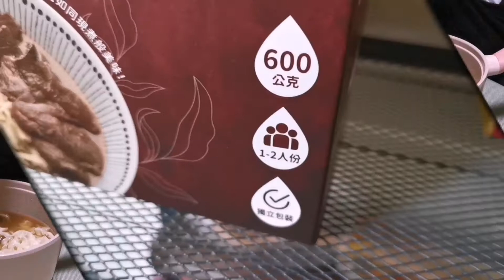【Vlog】醫生健康日記輕鬆15分鐘端出美味紅燒牛肉麵(酒窩小姊sunny 自煮日常)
今晚，我想要來碗“紅燒牛肉麵”
醫生健康日記，簡單料理
輕鬆15分鐘如同現煮端出好菜！

😗「我覺得...大家好像發現了...」
😶『發現什麼？』
😗「我覺得大家好像發現了我們家很愛吃“牛肉麵”」
😏『都說了可以整理一篇－我吃過的牛肉麵之宅配團購美食系列 了。』

🤫偷偷說...
我覺得醫生健康日記的鵝油鴨血超好吃(附冬粉)
然後，鵝油麻辣鴨血原價280元 團購價只要129元
喜歡麻辣鴨血的朋友
別忘了順手放進購物車喲～